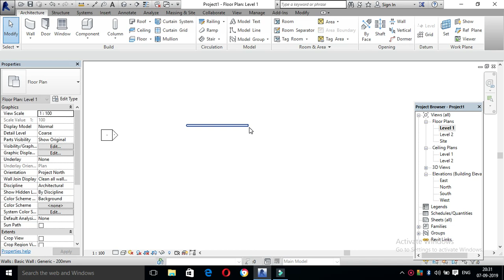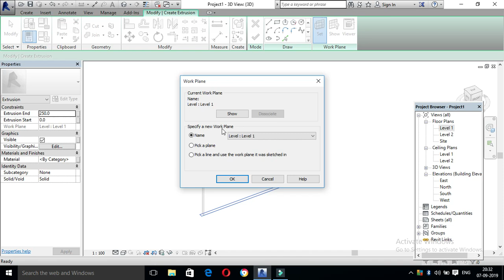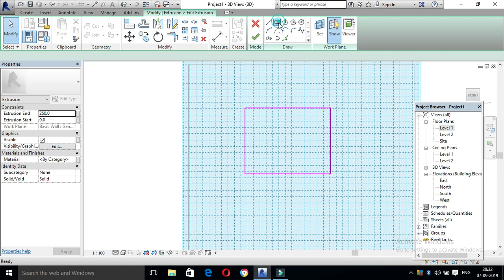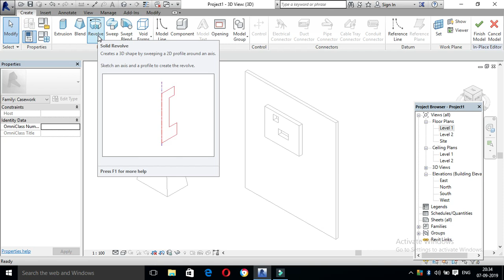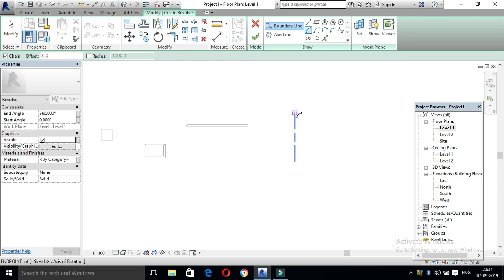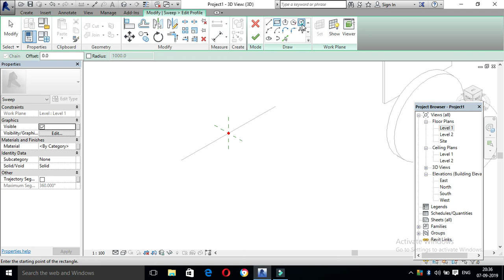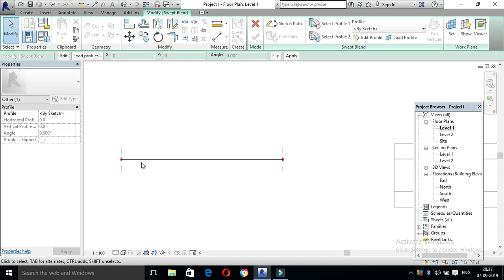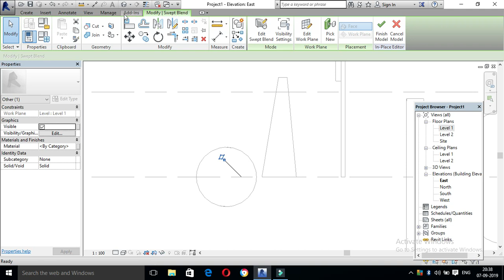revit architecture- model in place in tamil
hi friends,

In this video, explained about model in place .extrusion, sewwp and blend